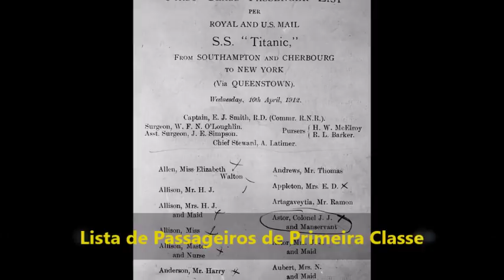Fotos Raras do Interior do Real Titanic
O RMS Titanic foi um navio de passageiros britânico operado pela White Star Line e construído pelos estaleiros da Harland and Wolff em Belfast. Foi a segunda embarcação da Classe Olympic de transatlânticos depois do RMS Olympic e seguido pelo HMHS Britannic. Projetado pelos engenheiros navais Alexander Carlisle e Thomas Andrews, sua construção começou em março de 1909 e ele foi lançado ao mar em maio de 1911. O Titanic foi pensado para ser o navio mais luxuoso e mais seguro de sua época, gerando lendas que era supostamente "inafundável". A embarcação partiu em sua viagem inaugural de Southampton para Nova Iorque em 10 de abril de 1912, no caminho passando em Cherbourg-Octeville na França e por Queenstown na Irlanda. Ele colidiu com um iceberg às 23h40min do dia 14 de abril e afundou na madrugada do dia seguinte com mais de 1 500 pessoas a bordo, sendo um dos maiores desastres marítimos em tempos de paz de toda a história. Seu naufrágio destacou vários pontos fracos de seu projeto, deficiências nos procedimentos de evacuação de emergência e falhas nas regulamentações marítimas da época. Comissões de inquérito foram instauradas nos Estados Unidos e no Reino Unido, levando a mudanças nas leis internacionais de navegação que permanecem em vigor mais de um século depois. Os destroços do Titanic foram procurados por décadas até serem encontrados em 1985 por uma equipe liderada por Robert Ballard. Ele se encontra a 3843 m de profundidade e a 650 km ao sudeste de Terra Nova no Canadá. Sua história e naufrágio permaneceram no imaginário popular durante décadas, levando a produção de vários livros e filmes a seu respeito, mais notavelmente o filme Titanic de 1997. Até hoje o Titanic permanece como um dos navios mais famosos da história, com seus destroços atraindo várias expedições de exploração ao longo dos anos.

- A Destruição do RMS Titanic
- Uma Das Hélices Do Titanic Encontrada Graças ao ARGO
- Navio e Hélices Incrivelmente Gigantescas
- A Construção do Titanic
- A Popa e o Leme
- Titanic no Estaleiro: Momentos Antes da Viagem Inaugural
- Navegando na Saída de Belfast - Irlanda do Norte
- A Tripulação
- O Capitão do Titanic: Edward J. Smith
- Todos Culpando o Capitão
- O Infame Iceberg
- Cabine Standard com Cama de Solteiro
- Navegando pelas Águas
- Sala de Comunicações Marconi
- Abaixando os Botes Salva-vidas
- Sobreviventes no Carpathia
- Passageiros que Fugiram em Botes Salva-vidas
- Passageiros Sendo Resgatados Pelo Carpathia
- Botes salva-vidas Pouco Preenchidos
- Embarcações de Salvamento no Cais 54
- Academia e Outras Comodidades
- Close-up do Iceberg
- A Grande Escadaria
- A Grande Escadaria Após o Acidente
- A Caldeira do Titanic
- A Popa do Navio
- O Banheiro do Capitão Smith
- O “Grande Pórtico” no Estaleiro
- Uma Âncora
- O Verdadeiro Jack Dawson
- A Verdadeira Rose
- John Jacob Astor IV
- O Desastre do Titanic Aparece no Jornal
- Menu de Almoço de 14 de abril
- A Proa do Navio
- Lista de Passageiros de Primeira Classe
- Famílias dos Sobreviventes